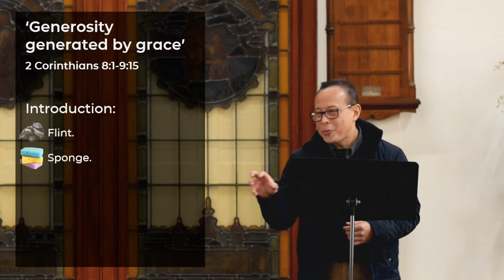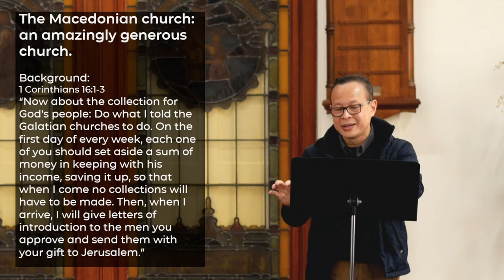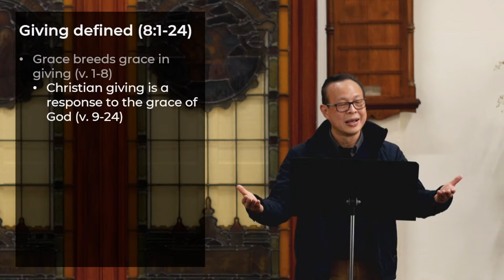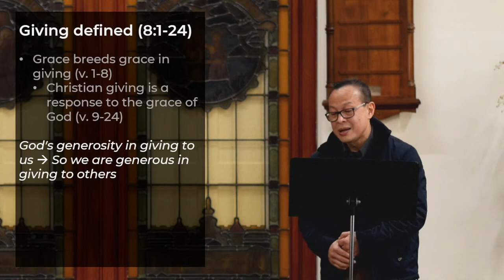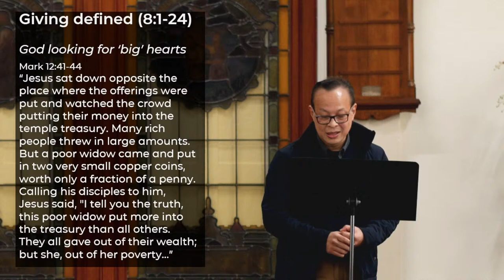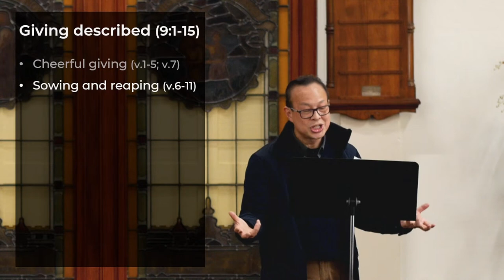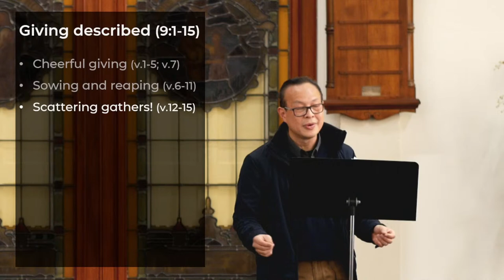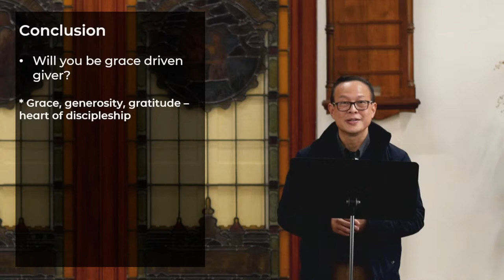LSCC Live Service Sunday 12th June 2022 - Generosity Fuelled by Grace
Join us for LSCC's online service at 11am AEST. for past sermons and more info about our church.

Lyrics and music used and streamed live with permission (CCLI Licence 238742, 156412).

Order of service:
0:00 Countdown
14:27 Singing praises to God
26:40 Welcome, announcements, prayer
44:13 Bible reading - 2 Corinthians 8:1-9:15
51:05 Message - Generosity Fuelled by Grace
1:36:17 Closing song and prayer